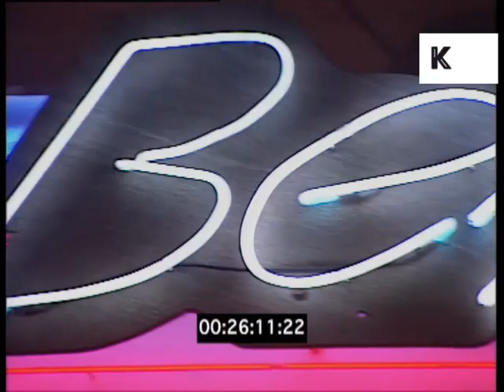Clubbers at Berties, Newquay, Cornwall, Late 1990s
Clubbers at Berties, Newquay, Cornwall, Late 1990s from the Kinolibrary Archive Film Collections. Clip ref VN39 available in SD. For commercial projects only. To order the clip clean and high res, or to find out more about our various archive collections,

People dancing at Berties, Newquay, Cornwall.

clubbing, 1990s, 90s, nineties, fashion, dance, electronic music, UK